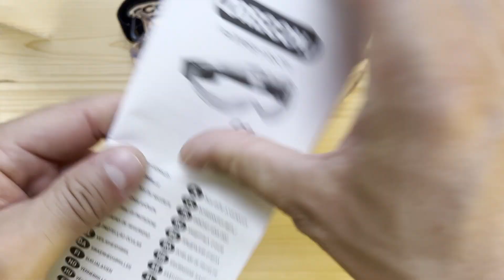Unboxing Oregon Safety Glasses 539169 (gift from viewer Mike)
Thank you for your support. I hope you enjoy the content of our channel.

Video Equipment:
- Panasonic HC-X1
- Panasonic AG-VBR118GC Battery
- SanDisk 128GB SD-Card
- Gopro Hero 9 Black
- Gopro Hero 9 Black Battery
- SanDisk 128GB micro SD-Card
- Sony Alpha 6300
- SanDisk 256GB SD-Card
- iPhone 13 Pro Max 1TB
- iPhone 13 Pro
- Blackmagic Design Davinci Resolve Studio
- Blackmagic Design Davinci Resolve Editor Keyboard
- Blackmagic Design Davinci Resolve Speed Editor
- RØDE NTG1
- RØDE RØDELink Filmmaker-Set
- RØDE WS6 Deadcat
- Sonnet Fusion SSD M.2 4x4 PCIe Card [Silent]
- Samsung 970 EVO Plus 1 TB PCIe 3.0
- Mac Pro 5.1

Tools:
- Bosch GTS10XC
- Bosch GCM12GDL
- DeWalt DCD996P2
- DeWalt DCM575
- DeWalt DCM571
- DeWalt DCW210
- DeWalt DCF887
- DeWalt DCG406
- DeWalt DT40252-QZ
- DeWalt TSTAK Trolley
- DeWalt DWST82990-1 TSTAK
- Dremel Lite 7760

Workwear:
- Dunlop Purofort S5
- Carhartt Duck Dungaree Brown
- Carhartt Duck Dungaree Black
- Carhartt Carhartt Men Rugged Cargo Camo Shorts
- Carhartt Relaxed Fit Shirt Black
- Carhartt Detroit 6 in. S3 Safety Boots Dark Brown
- Carhartt Detroit 8 in. S3 Safety Boots Dark Brown
- Carhartt WIP Belt Black

What I use for my Garden:
- Horn shavings
- Growing pots